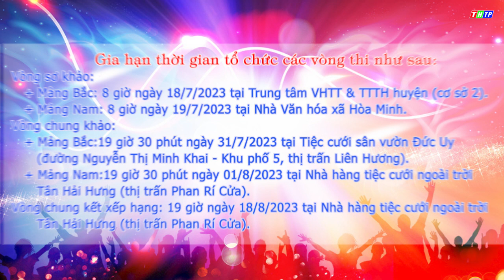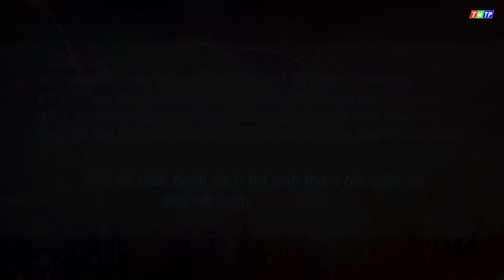THÔNG BÁO GIA HẠN THỜI GIAN ĐĂNG KÝ CUỘC THI TIẾNG HÁT TUY PHONG LẦN THỨ II NĂM 2023